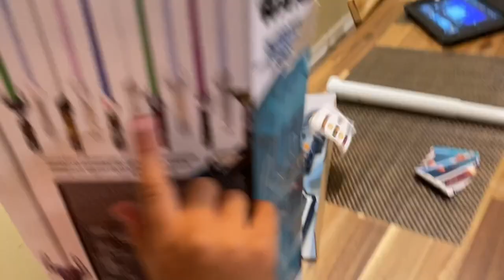Kids buying toys at Walmart